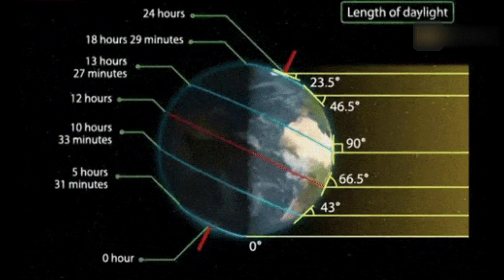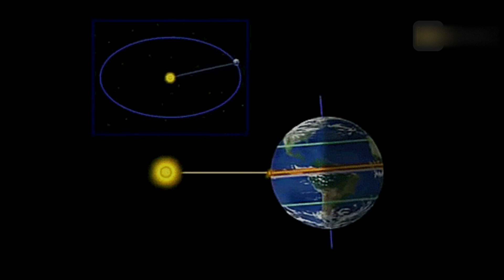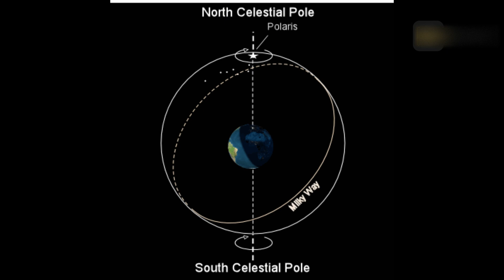September Equinox | Southern Equinox | Vernal Equinox | Autumnal Equinox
The September equinox, also known as the southern equinox, is  when the sun is directly over the equator as it moves from north to south.
In the Northern Hemisphere, it's the autumnal equinox because it ends summer  and starts fall, while in the Southern Hemisphere, it's the vernal equinox because it ends winter and starts spring.